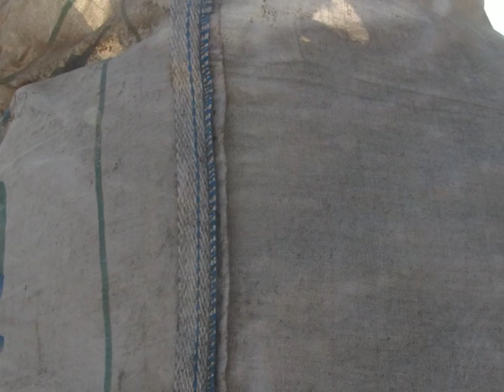סיור בוקר פרחים ציפורים ועוד יא בסלו תשעא